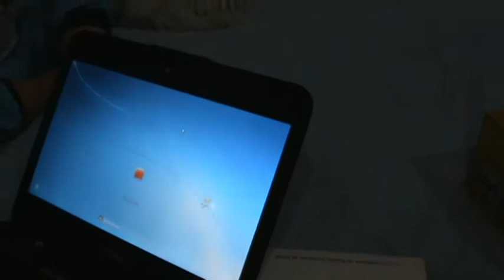Raephael Screaming at Dogs.MPG